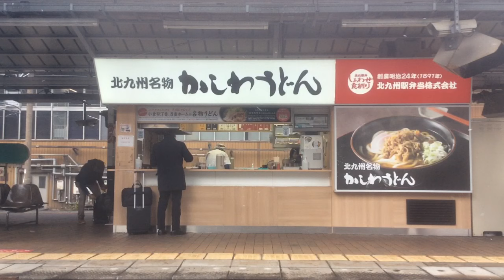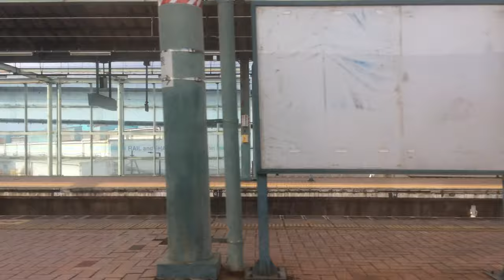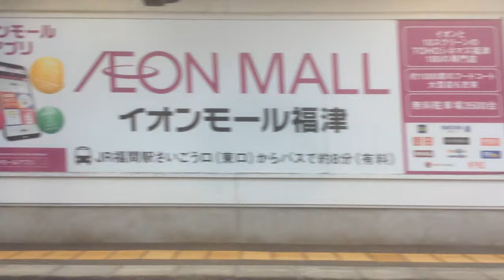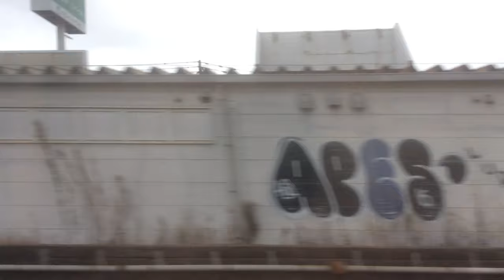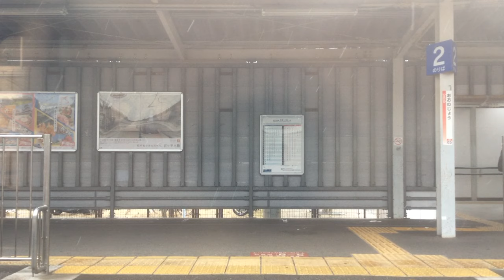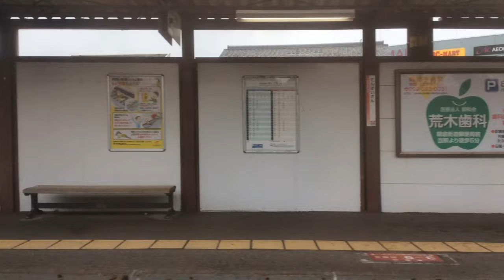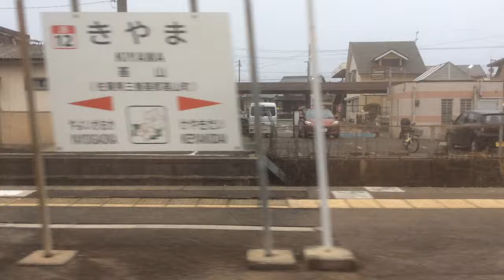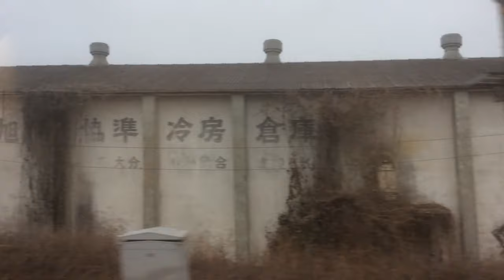【JR九州 鹿児島本線】小倉→久留米【区間快速】 2024.1.23